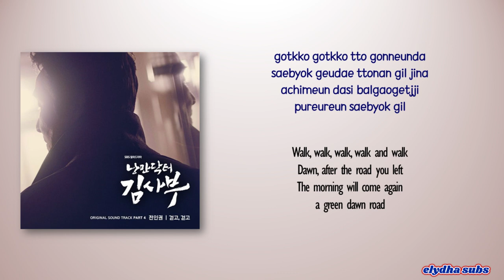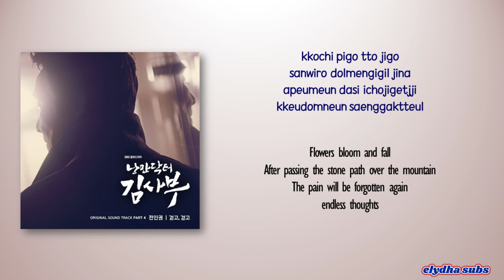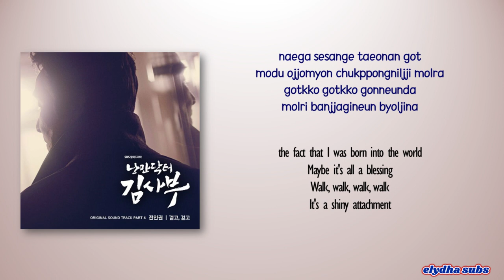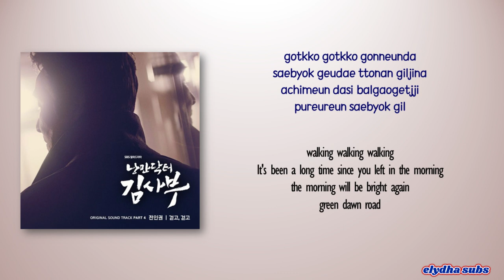JEON IN KWON - Walk on (New Ver.) [Romantic Doctor Teacher Kim OST Part.4] [Rom|Eng Lyric]